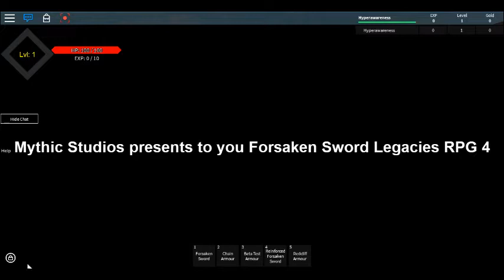Forsaken Sword Legacies 4 - Unofficial - Mystic Studios - Gameplay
I have no idea how I ended up here.